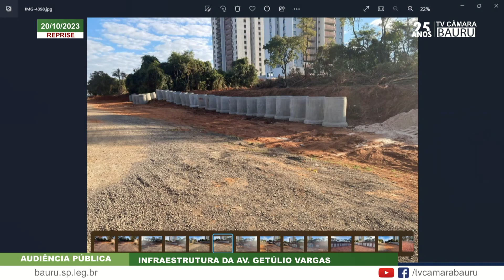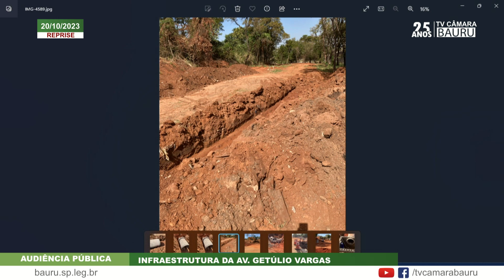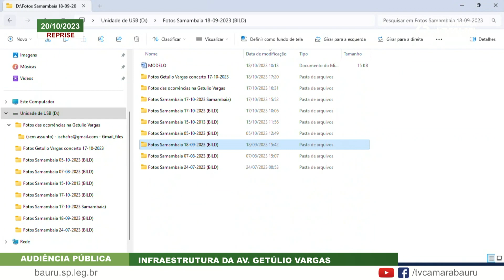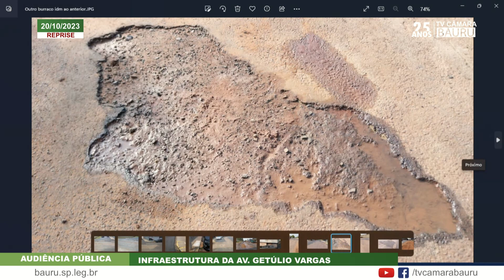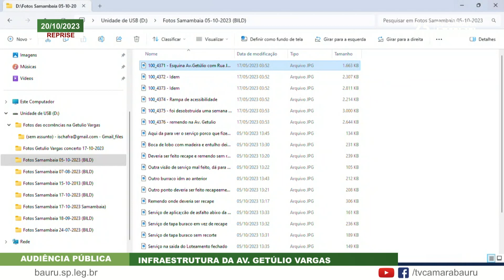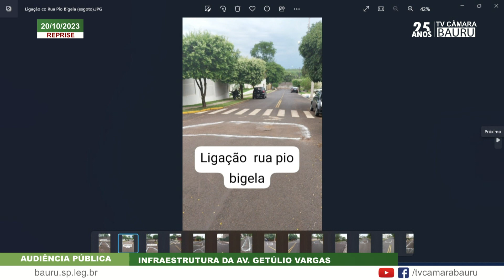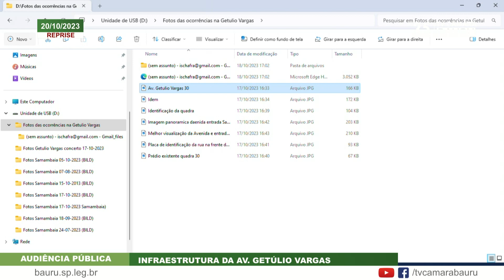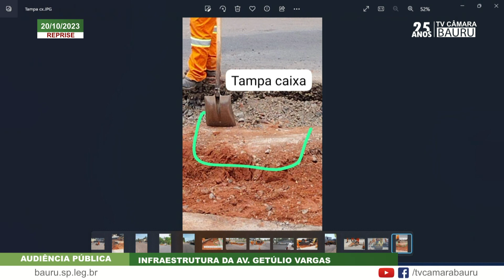Audiência Pública Infraestrutura Avenida Getúlio Vargas - direcionamento da rede de esgoto 20 10 23